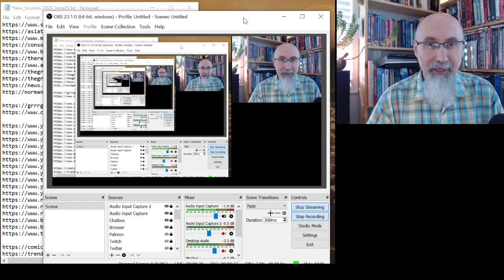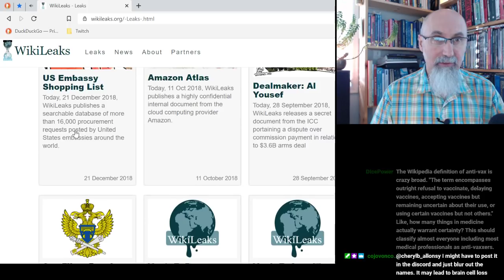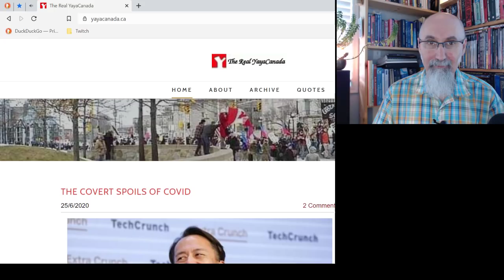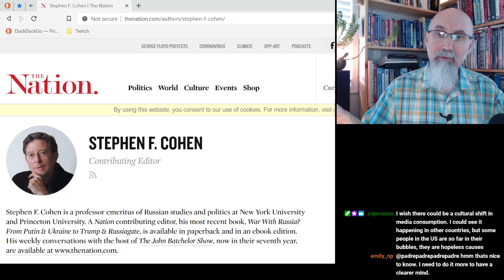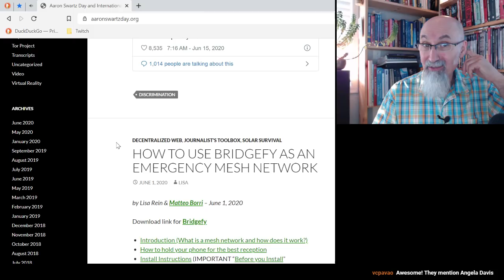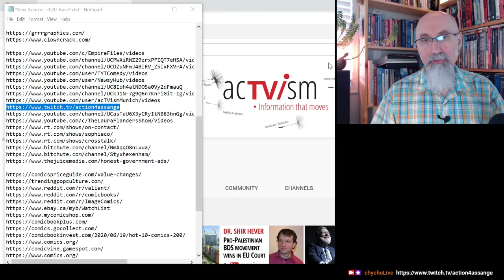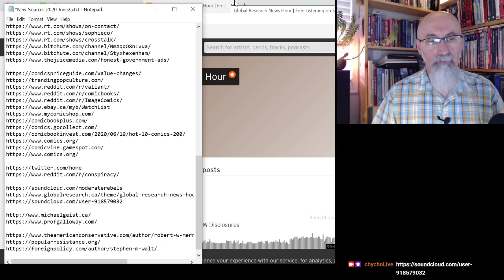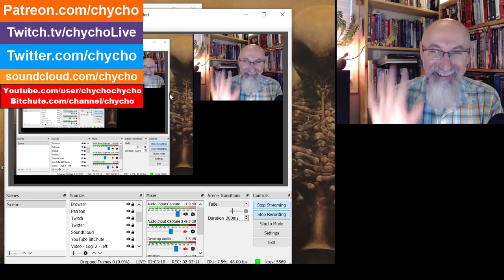News Sources: Sharing My News & Information Sources [List in the Description, Recommendations, ASMR]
***ONLINE PRESENCE

▶️ As well as Cryptocurrencies:
Bitcoin (BTC): 1Peam3sbV9EGAHr8mwUvrxrX8kToDz7eTE
Bitcoin Cash (BCH): 18KjJ4frBPkXcUrL2Fuesd7CFdvCY4q9wi
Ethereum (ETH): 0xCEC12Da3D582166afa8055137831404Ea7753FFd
Ethereum Classic (ETC): 0x348E8b9C0e7d71c32fB2a70DcABCB890b979441c
Litecoin (LTC): LLak2kfmtqoiQ5X4zhdFpwMvkDNPa4UhGA
Dash (DSH): XmHxibwbUW9MRu2b1oHSrL951yoMU6XPEN
ZCash (ZEC): t1S6G8gqmt6rWjh3XAyAkRLZSm9Fro93kAd
Doge (DOGE): D83vU3XP1SLogT5eC7tNNNVzw4fiRMFhog